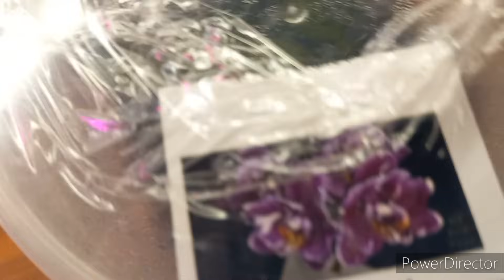Друзья Вы Уникальные Огромный подарок Через Валберес🎁😁От чего было моё уныния 😞Как похожа на Маму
Помощь каналу   сбербанк 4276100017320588 Любовь Валерьевна . Д.
Поддержать
Ваша помощь, пожертвование ,спасибо или на шоколадку

Сделать нам подарок через Озон , ( не забывайте прислать скрин штрих кода , для получения )
Адрес моего ОЗОН ,  Владимирская обл , г. Собинка , Собинский р-он  , ул . Садовая д.6.

Wildberries
Адрес: ул. Базарная 5 А  . Собинка, Владимирская обл.,